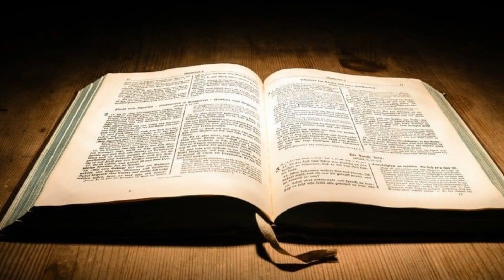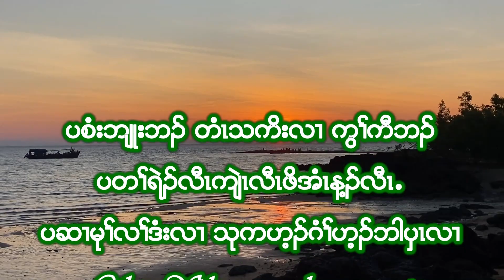Reflection: 32nd week in the ordinary time. Luke 17:20-25 (16.11.2023)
The Coming of the Kingdom of God.
 Luke 17:20-25
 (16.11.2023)